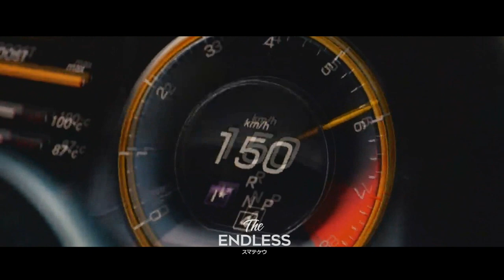DEXTER ROSS - CYBERDEMON